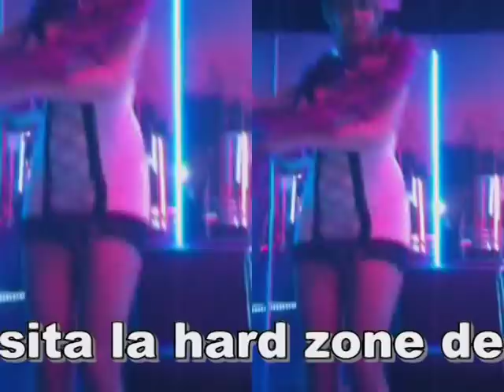Milly D'Abbraccio sexy show Oca Fioca Firenze 2012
Milly D'Abbraccio sexy show Live